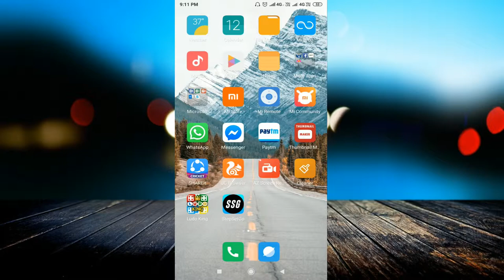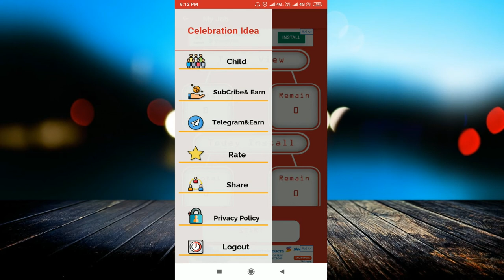#01🔴Ad Click India Full Review 🔴Weekly Fix Income🔴Daily 25rs🔴 घर बैठे बैठे कमाए पैसे 🔴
linked site.